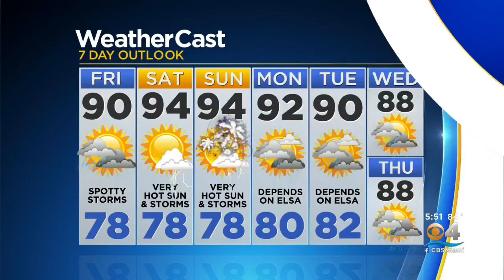Trump Organization CFO Allen Weisselberg Charged In Alleged Tax Fraud Scheme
A grand jury returned a 15-count indictment against the Trump Organization and Allen Weisselberg late Wednesday evening.